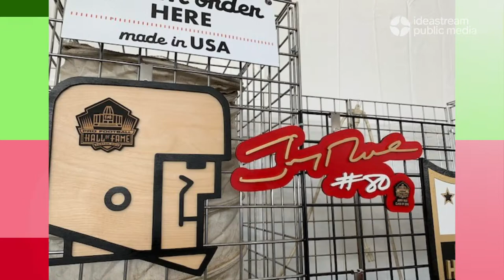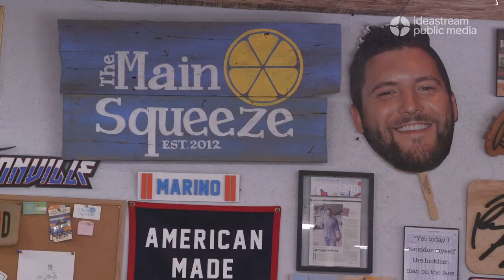Making It: Yurko Sports upcycles baseball gloves and more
North Canton’s Yurko Sports is known for upcycling old baseball gloves into wallets, but now it creates many other sports-themed products.